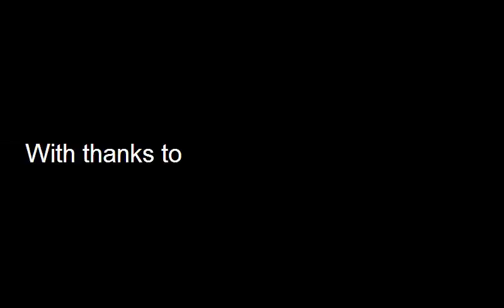The Voyage of the 'Swallow'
Following the relaunch of the 'Swallow' on April 10th 2011, Rob Boden of Sail Ransome decided that it would a great idea to recreate a scene of the Swallows being seen off by Mother. With a willing crew of volunteers and Sophie Neville playing Mother, this is what happened...